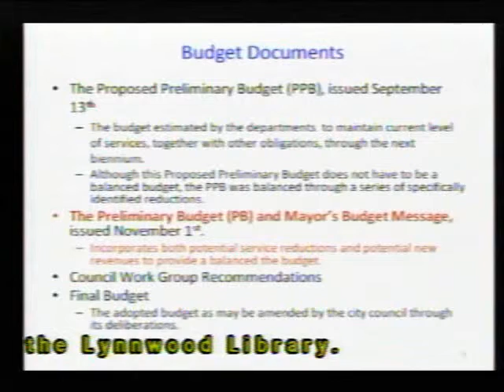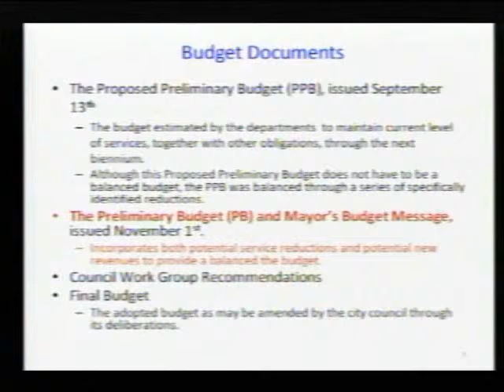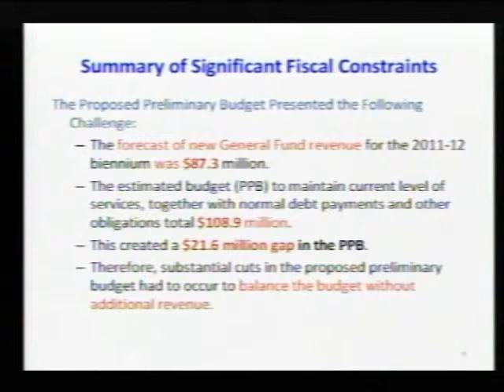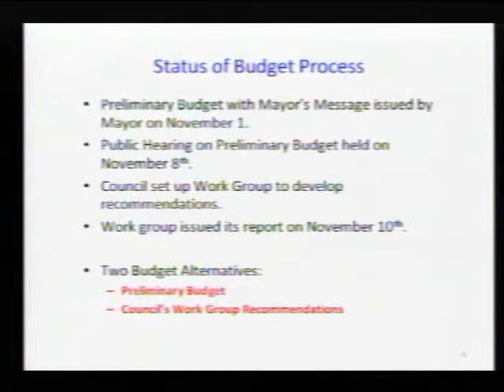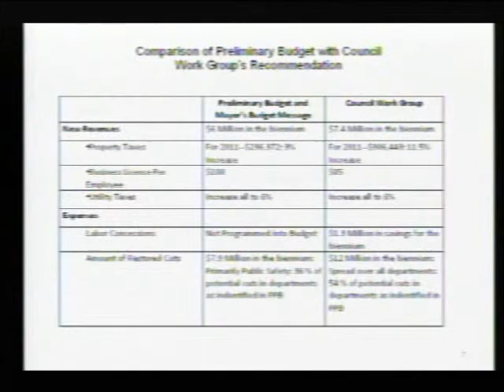2011-2012 Preliminary Budget Hearing #4 Staff Presentation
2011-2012 Preliminary Budget Hearing from the November 29, 2010 Lynnwood City Council Business Meeting.

More information about the 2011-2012 Budget can be found on the city